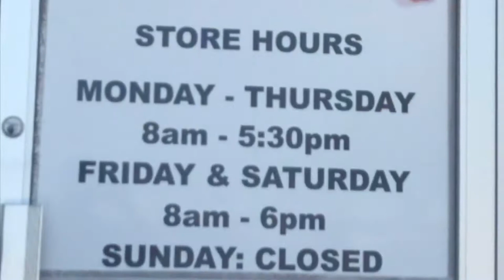Guana Harbour Grocery Store in Abaco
Andrew the Count gives you a peek inside the Guana Harbour Grocery Store.

Watching this video is a must for anyone who plans to take a trip to Great Guana Cay, in Abaco, Bahamas as the Harbour Grocery Store is the only public accessible grocery store on the island.